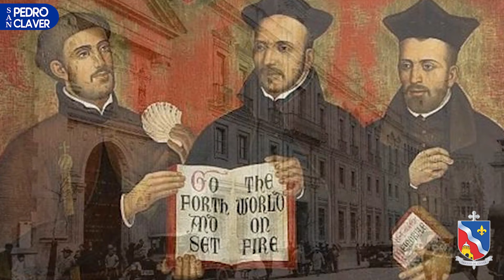Santo del día | San Pedro Claver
SantoDelDia |✨ Hoy recordamos a San Pedro Claver, el "esclavo de los esclavos para siempre". Como patrono de las misiones católicas en África, dedicó su vida a servir y defender la dignidad de los más vulnerables. Su incansable trabajo con los esclavos africanos en Cartagena de Indias es un testimonio de amor, justicia y compasión, para los cristianos de este tiempo. 🙏🏽